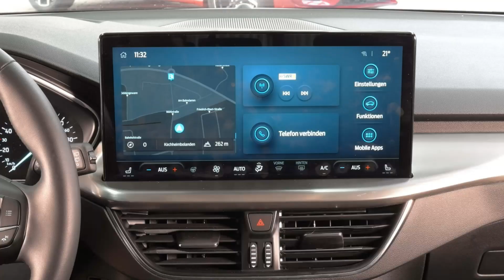Ford Focus Titanium Autohaus Wissmann